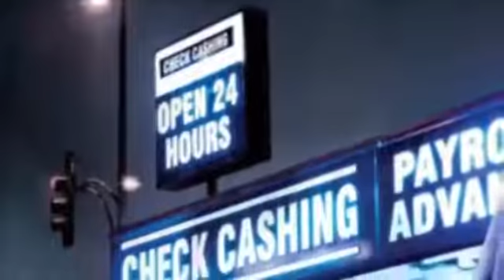E 40 Let Go & Let God